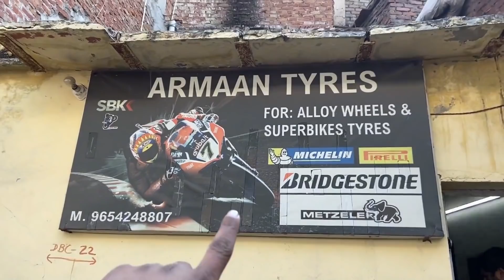Second hand TYRES FOR SUPERBIIKE IN DELHI!! *NEW TYRE*